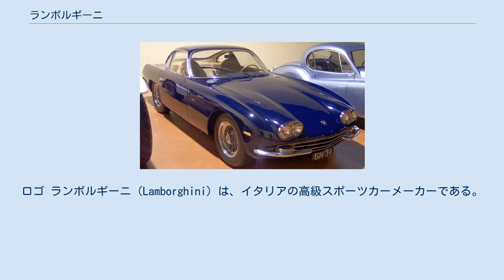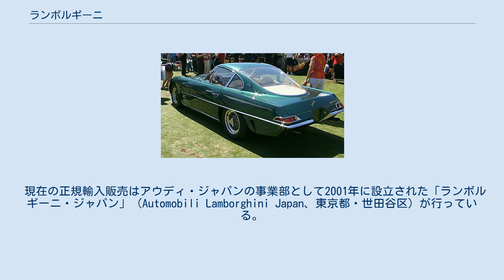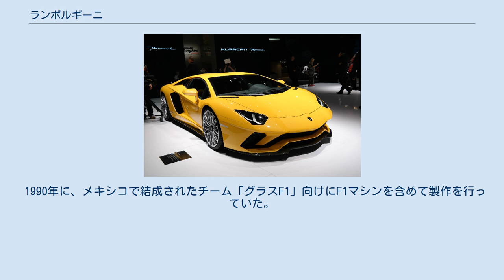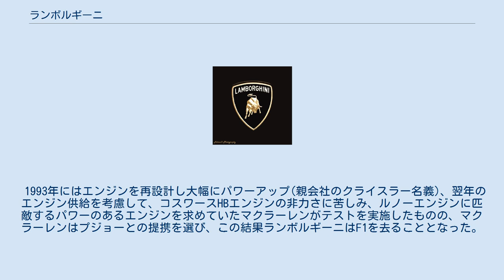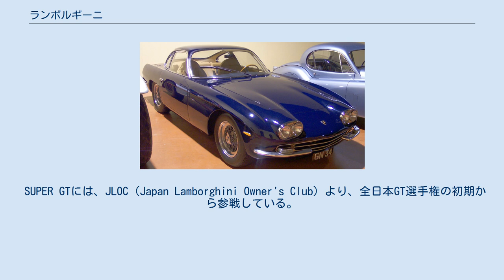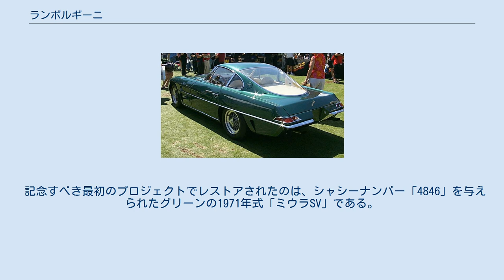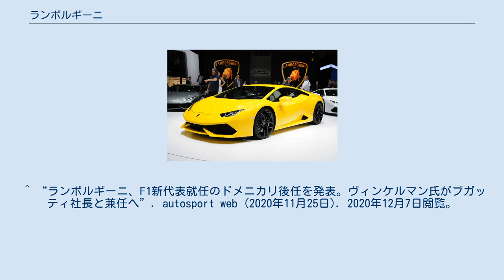ランボルギーニ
ロゴ ランボルギーニ（Lamborghini）は、イタリアの高級スポーツカーメーカーである。
正式名称はヌオーヴァ・アウトモービリ・フェルッチオ・ランボルギーニ SpA（Nuova Automobili Ferruccio Lamborghini SpA）。
1999年以降フォルクスワーゲングループに属する。
 本社、製造工場、ランボルギーニミュージアムはボローニャ県サンターガタ・ボロニェーゼにある。
 ランボルギーニのトラクター、プレミアム1050 フェルッチオ・ランボルギーニとハラマ（1970年） 創業者であるフェルッチオ・ランボルギーニは、第二次世界大戦後、イタリアにトラックが不足していることに目を付け、軍が放出するトラックを民生向けに改造し販売することで富を得た。
大戦中、ロドス島にて兵器のメンテナンスに当たっていた彼の経験が活かされるかたちとなった。
1947年、当時から自動車好きであった彼は、これを元手に小さなチューニングショップを開いた。
 1948年、彼は友人と共にミッレミリアに参戦した。
車両はフィアット・トポリーノで、自作のOHVヘッドが載せられていた。
しかし途中で友人が運転を誤り、レストランに突っ込んでしまう。
この際、彼は友人と共に車外に投げ出され、大ケガを負った。
後に彼がレース界から距離を置くようになったのは、この経験が一因であるとされている。
 その後、彼はトラックに続いてトラクターの自社開発に取り組み、1949年にランボルギーニ・トラットリーチ SpAを設立した。
当初はただ同然で手に入れた軍放出車両のモーリスエンジンを用いた一般的なものであったが、後に自ら開発した排気熱で軽油を気化するイン・パボリザトーレというシステムを使って高性能なトラクターを作った。
これは当時高価であったガソリンをエンジンの始動と暖気に使うだけで済み、後は安価な軽油で充分に動かせたため、大ヒットに繋がった。
また1960年にはランボルギーニ・ブルチアトーリ SpAを設立し、ボイラーとエアコンの製造販売を手掛け、これも成功を収めた。
 巨万の財を築いた彼はエキゾチックカーを収集するようになる。
しかし、どの車も暑すぎたり、スピードが十分でなかったり、狭すぎたりしたため、フェルッチオを満足させるものではなかった。
のちにエキゾチックカーの生産に乗り出したフェルッチオは、「助手席に座るレディのメイクアップが（汗で）落ちないような快適な車を作りたい」と語ったという。
やがて彼は富の象徴、フェラーリのオーナーとなるが、当時のフェラーリにはクラッチに決定的欠陥があった。
所有するフェラーリの度重なるクラッチ故障に頭を痛めた彼は、自社のトラクター工場でフェラーリを修理することを思いつく。
いざクラッチを分解してみると、使われていたのはなんと自社のトラクター用パーツと同型のボーグ&ベック製のクラッチ板であり、しかも全く同一のパーツにフェラーリはトラクター用の十倍の値段を付けていた。
 元々は優秀なメカニックでもあった彼は、クラッチ修理と同時にフェラーリに装着されていたウェーバー製のダウンドラフト型キャブレターをサイドドラフト型の物に改め、シリンダーヘッドをオリジナルのSOHCから当時は市販のフェラーリに採用されていなかったDOHCに改造した。
完成した車は公道でのテスト走行中の新型フェラーリを「カモ」にできるほど速かったという。
 既存のエキゾチックカーに少なからず不満を抱いていた彼は、これがきっかけで自動車ビジネスに乗り出す決意をしたといわれる。
前述のフェラーリのパーツに見られるような高額な価格設定に触れ、「この商売は儲かる」と踏んでもいた。
フェルッチオはこのとき、有望なビジネスモデルとして高級車業界を見ており、スポーツカーへの愛情とその財力を背景にアウトモービリの創設を決意した。
 Lamborghini 350 GTV Lamborghini 350 GTV リア この1963年トリノショーに出品された350GTVは非常に目を引く独創性にあふれたフランコ・スカリオーネのデザインによるボディラインを持ち、性能面や上質なインテリア等で一定の評価を得たが、居住性やGTとしての使い勝手で酷評を受ける。
 この評を受けてすぐにフェルッチオは根本的な改修を指示、翌年カロッツェリア・トゥーリングにより手直しを受けたボディを纏った市販車としての第一号350GTをロールアウト。
ここに市販車メーカーと...